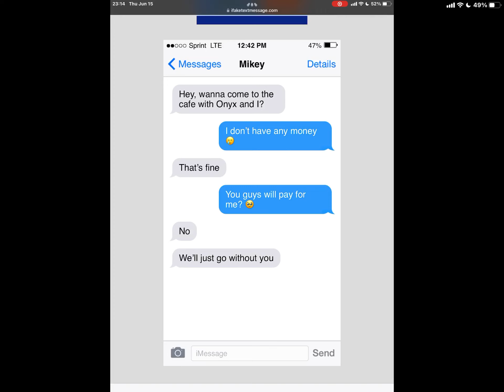Random text scenario // Roleplay If You Want